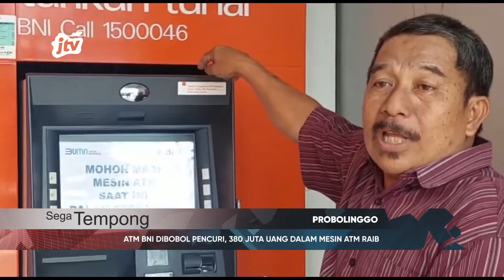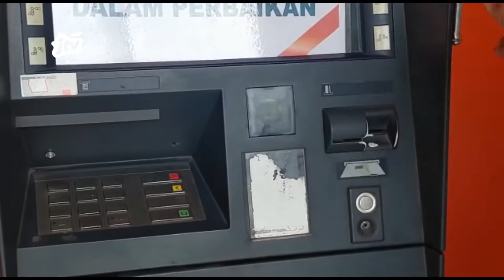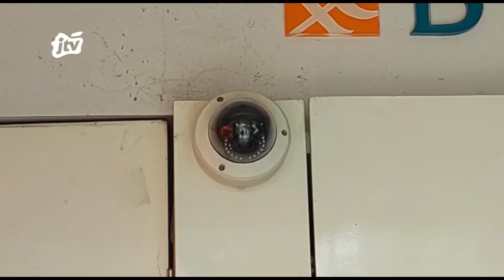ATM BNI DIBOBOL PENCURI, 380 JUTA UANG DALAM MESIN ATM RAIB